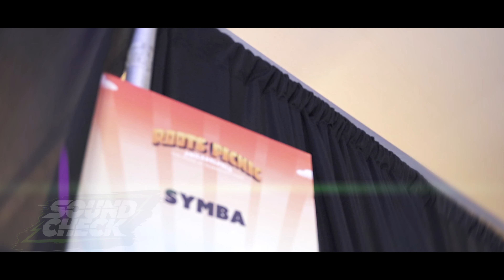Symba – SOUND CHECK | Roots Picnic, Philadelphia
Bay-Area rapper Symba has finally earned his shot at the top, and he's not wasting any time soaking up the limelight. As the newest member of the Monster Music roster, he's furthered his status as one of the most talented rising stars in the game. We caught up with him backstage at The Roots Picnic Festival to delve into his roots and learn more about how he's bringing the heat to live performances.